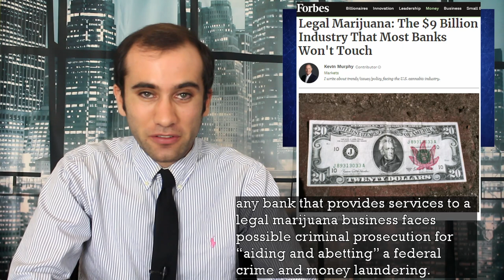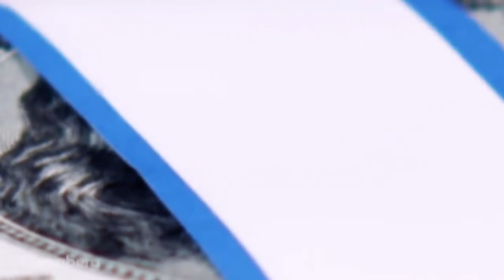The House Just Passed the First Marijuana Reform Law in US History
The House of Representatives just passed the SAFE Act which forbids the federal government from punishing banks that work with marijuana companies. This is a huge victory for marijuana legalization advocates as it is the nation’s first stand-alone cannabis reform legislation. This is what just happened.